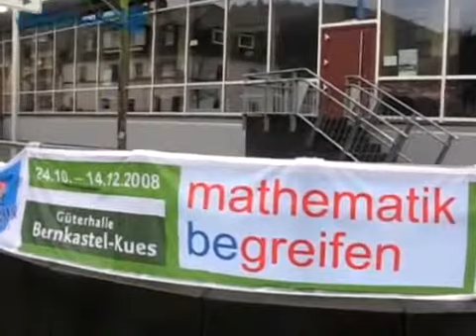Ausstellung macht Mathematik greifbar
Noch bis zum 14. Dezember läuft in der Güterhalle in Bernkastel-Kues die Ausstellung "Mathematik begreifen". Sie richtet sich in erster Linie an Schülerinnen...

Ausstellung, macht, Mathematik, greifbar, Ausstellung, macht, Mathematik, greifbar